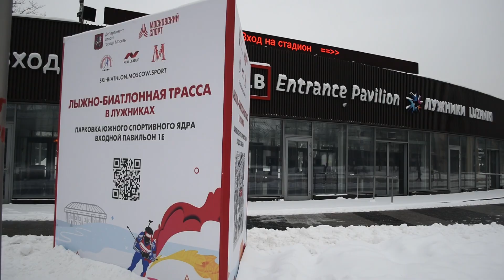Дмитрий Занин делает точный прогноз на Гонку Звезд